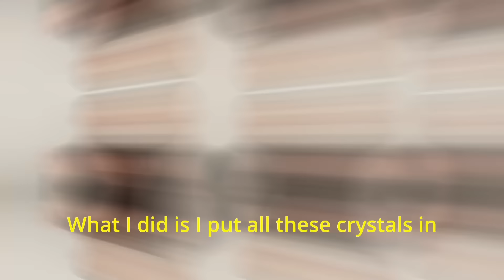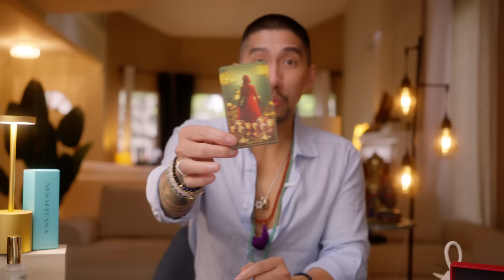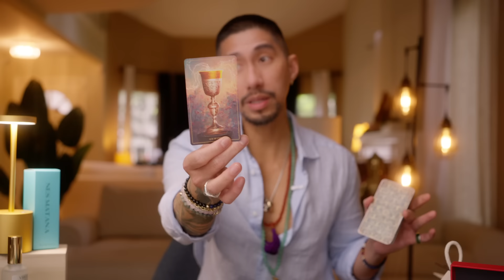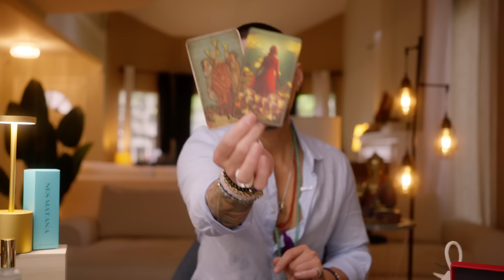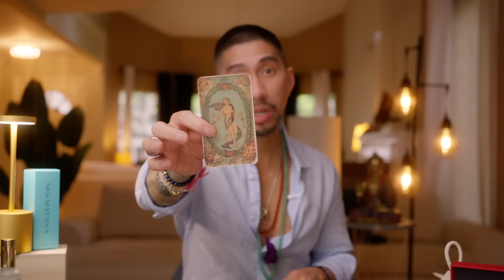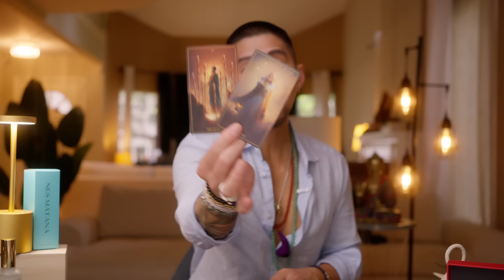Virgo 🫣 I Will Finally Reveal The Truth - May Tarot Card Reading